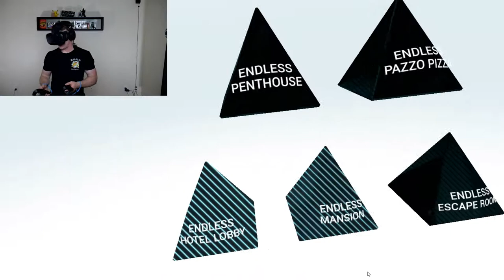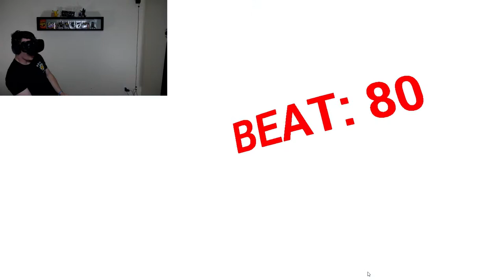WHOOPS | SuperHOT VR #6 (HTC VIVE Virtual Reality) Final